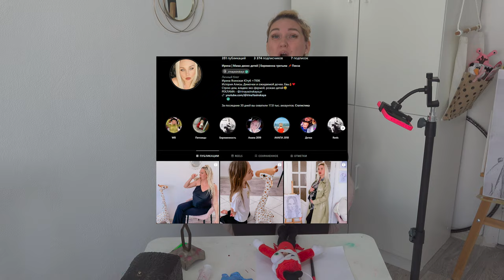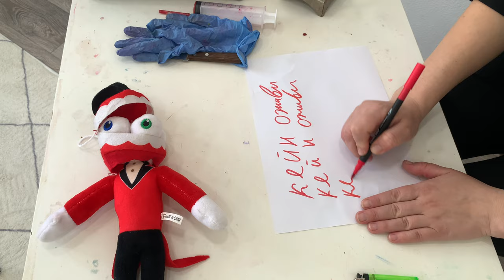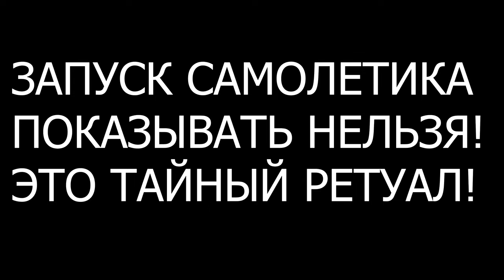(СТРАШНО) ВЫ НЕ ПОВЕРИТЕ ОЖИВИЛА И РАЗРЕЗАЛА ЖИВУЮ ИГРУШКУ ИЗ ДАРКНЕТА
Это было СТРАШНО, ВЫ НЕ ПОВЕРИТЕ ОЖИВИЛА И РАЗРЕЗАЛА ЖИВУЮ ИГРУШКУ ИЗ ДАРКНЕТА цыфровойцырк и он пришел в мой дом когда я была одна!